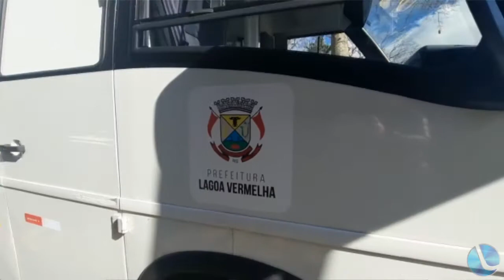Unidade Móvel de Saúde foi entregue à comunidade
Um desejo antigo que agora se concretiza. Estas são palavras do secretário Eloir Morona na entrega da Unidade Móvel de Saúde, que beneficiará principalmente a população dos bairros mais afastados e também as comunidades do interior.